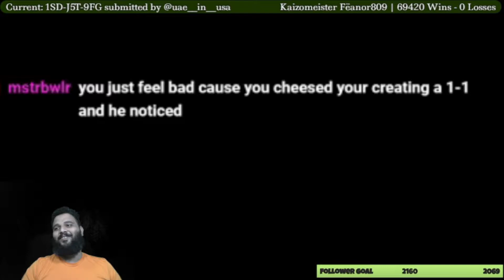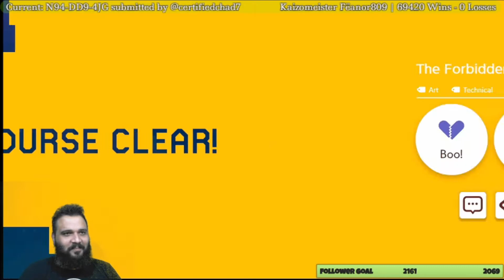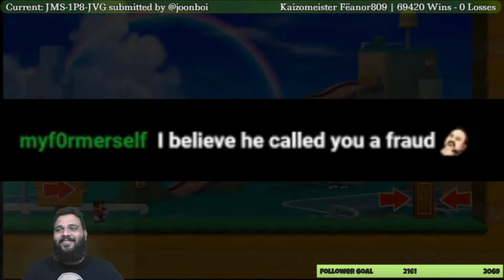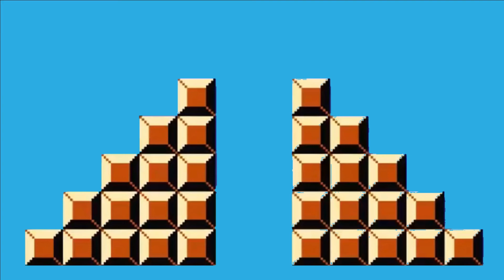I'm Sorry for my 1-1 Sins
Feanor809 apologizes after being exposed for his 1-1 sins.
1-1 but is a Jbizzle tribute - 0J9-Y87-PRG
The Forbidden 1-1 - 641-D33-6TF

We stream Super Mario Maker 2 six days a week, and Zelda on Sundays.
We are usually live around 8:09pm EST.

This track is protected by the full suite of CC licenses. This song may not be used or combined with any upload or remixed with any other song without the artist's permission. All sounds and samples were legally purchased by a third party. This is an original track and falls under the public domain clause and has not been pirated.